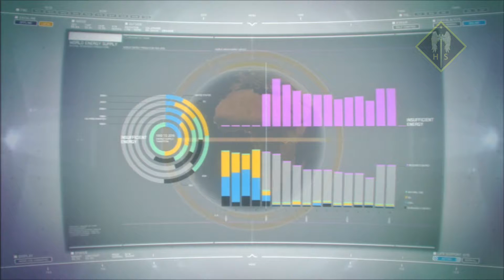Ace Combat Infinity - Mission 001 - Lost Butterfly Briefing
[MISSION INFORMATION]
[MISSION]
Mission 001 - Lost Butterfly Briefing
[Location]
Tokyo, Japan
[Pilot(s)]
AdmiralAustin
[Plane]
F/A-18F Super Hornet
[Type]
Campaign
[Mission Clear Condition]
Destroy all designated targets.